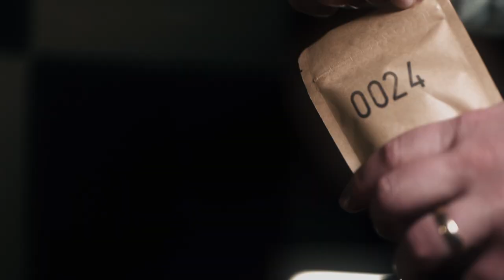Slow Mornings | Manner Release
Sometimes slow mornings are the best mornings.